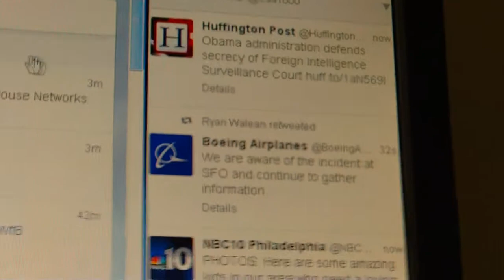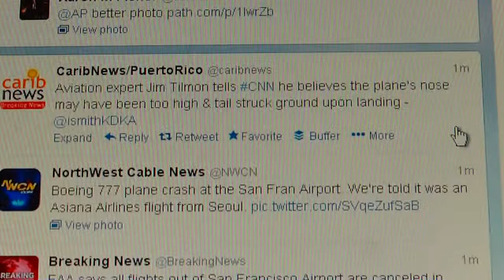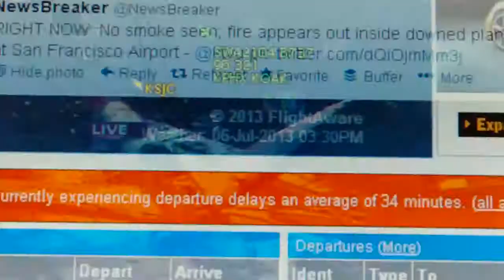BREAKING NEWS: ASIANA AIRPLANE CRASH LANDS AT SAN FRANCISCO INTERNATIONAL AIRPORT